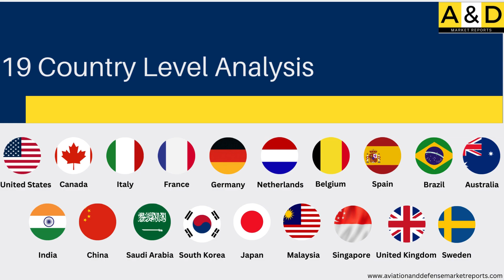Global Multi Launch Rocket Systems Market 2024-2034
This video gives an overview of the coverage of the report titled Global Multi Launch Rocket Systems Market 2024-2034.